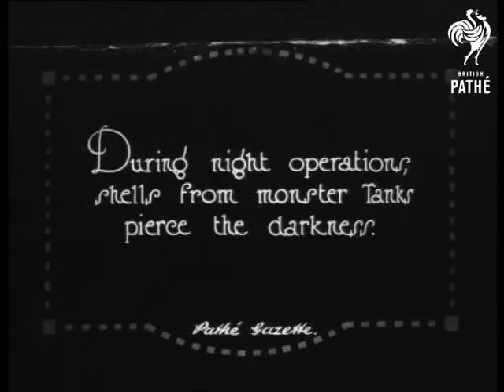If You Want Peace (1924)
United States of America, U.S.A.

Title: "IF YOU WANT PEACE - prepare for war!  Spectacular tests of U. S. Tanks in gigantic mimic battle".

World War One tanks advance at night, firing guns. U.S.A. manoeuvres filmed after war but  looks a bit like WW1.

L/S of a tank driving over rough terrain, some thing explodes in front of the tank throwing a column of earth into the air.  M/S of the tank as the explosion occurs.  Various shots of two tanks driving through a cloud of smoke.  L/S of a row of tanks driving through a thick cloud of smoke, the tanks fire their guns, the screen has been cropped into an oval shape.  More shots of tanks coming through the cloud of smoke.

Intertitle: "During night operations, shells from monster Tanks pierce the darkness".

Night shot of flares on the 'battle field', illuminating clouds of smoke.  Night shot of a tank, illuminated by a flare, driving past and firing its gun.  Various night shots of tanks coming through the smoke by the light of flares.
 FILM ID:366.01